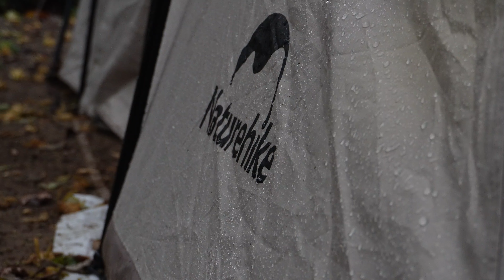Camping at the Forest Lapang Campground by Tila, Janda Baik | Campfire cooking by river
We love camping here since it's close to Kuala Lumpur 😊, this place has beautiful weather, a forest-like setting, and our favourite Calm sound of the rive river. I'd say they make the ideal combination.
We cook spaghetti and pizza on the campfire for the first time; it's a very fantastic experience, and we'll definitely do it again on our next camping trip.
Even though it is raining while we are camping here in the evenings and early mornings, we still find the sound of the raindrops on our tent to be very peaceful. Additionally, we have learned to record videos of stargazers, star trails, and star lapses (or whatever we want to call them) while camping in this stunning location.

Camping at the Forest, Campfire Cooking by the River, Lapang Campground by the Tila, Janda Baik,  Malaysia
Site location :
Detail on Campsite
Rate : Contact CO for latest rate
Location : Lapang Camp Ground By Tila, The Forest Site
Access : Good road access
Toilet : Very Clean Available
Electricity  Plug: None
Lightning at night : There is few Solar Light at Night
View : Amazing combination, Good weather, by the river with Forest ambience
Phone Signal : Good , Tested with Digi & Celcom
Setup:
- Tent : Naturehike FITT Quick Open Fast Tunnel Tent
-  Mattress : Air bed Hilltent
-  Pillow : inflatable pillow from Mountainhiker
- Wagon : Table top & Wagon Mounthiker
- Lamp:  Mounthiker , Vidalido, Night market lamp 😊
- Camping Bag : Mobi Garden
- Kitchen table : Folding camping table from Shopee, Decathlon Quechua 500 Kitchen Table
- Lamp Holder : Camping Moon
- Power station : Vanpa 94000 MAH
- Water container:  Mobi Garden
- Fan : Opolar
- Cooler box : Coleman
- Camera : Sony ZV-E10 , Insta 360 one R
- Drone : Dji Mini 3
- Car : Toyota Fortuner
Software Editing Video : Filmora